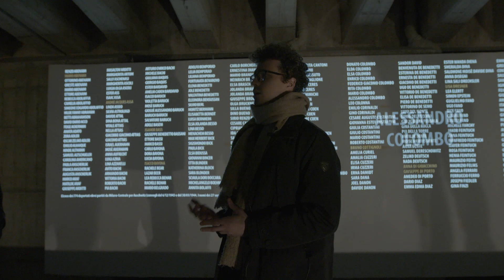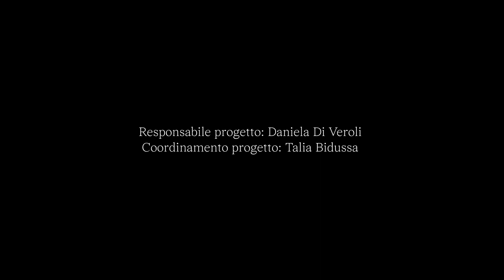Il Memoriale in 3 minuti: una visita con le nostre guide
Un percorso nella Storia e nella Memoria: segui le nostre guide e scopri questo luogo. A guidarci un semplice principio: la coscienza civile parte dalla consapevolezza del passato, dal saper leggere il presente.

Intervengono nel video: guide, collaboratori, collaboratori esterni e volontari della Fondazione.

Responsabile progetto: Daniela Di Veroli
Coordinamento progetto: Talia Bidussa
Regia e montaggio: Nathan de Paz Habib
Riprese: Giulio Zonescuti